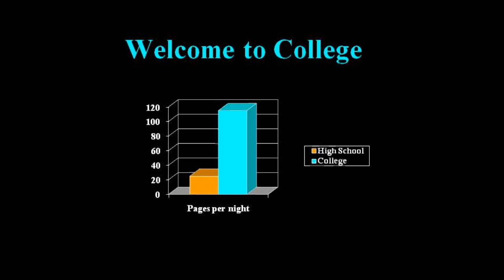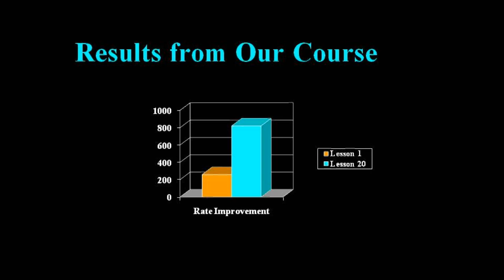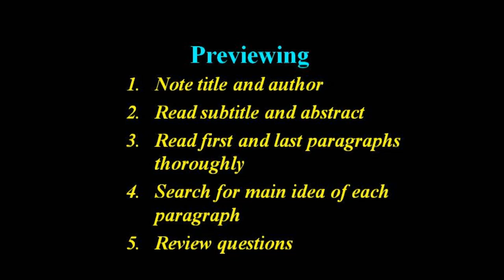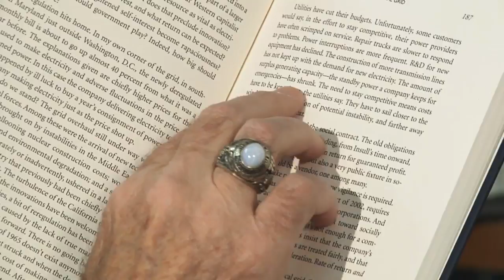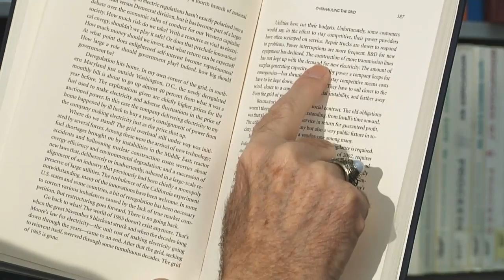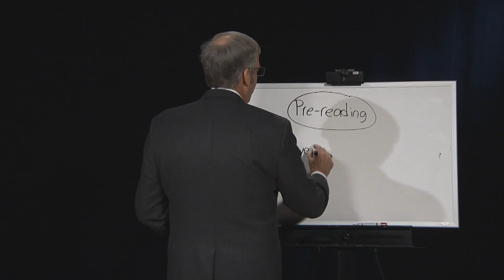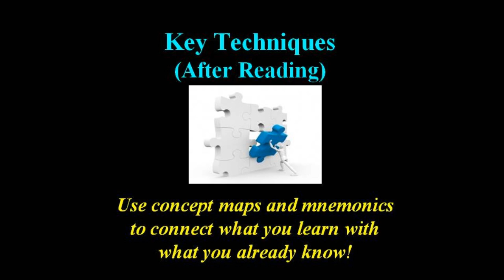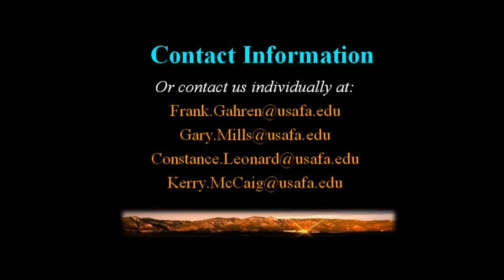Introduction to USAF Academy Reading Enhancement Program